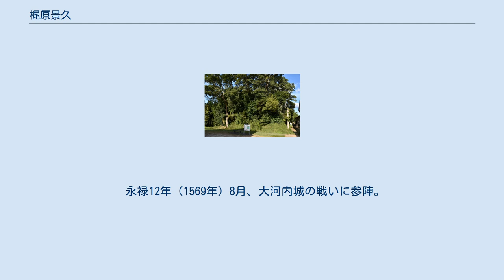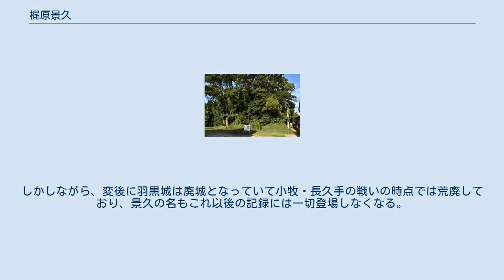梶原景久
梶原 景久（かじわら かげひさ、生年不詳 - 天正10年6月2日（1582年6月21日）?）は、戦国時代の武将。
平次郎、源左衛門尉。
諱は「景義」とも。
織田家小姓の梶原松千代の父。
 羽黒城址（愛知県犬山市） 尾張国の住民で織田信長の家臣。
羽黒城主（現在の愛知県犬山市に在った城）。
尾張梶原氏は梶原景時の後裔で、代々羽黒を領していたという。
改名前に「梶原平八郎」を称した団忠正は尾張梶原氏一門と見られるが詳しい関係は不明である。
 永禄12年（1569年）8月、大河内城の戦いに参陣。
元亀元年（1570年）8月には野田城・福島城の戦いに従軍し、同年9月からの志賀の陣にも参戦している。
天正2年（1574年）7月より行われた3度目の長島一向一揆討伐では織田信忠の指揮下に入って市江口より攻め込んだ。
同年9月29日には一揆軍の捨て身の特攻に相対して迎え撃ち、奮闘するも負傷したという。
天正10年（1582年）2月には信忠に従って甲州征伐に出陣。
同月16日の鳥居峠の戦いでは木曾義昌に加勢として駆けつけ勝利に貢献した。
 同年6月2日の本能寺の変で明智光秀と戦って討死したというが『信長公記』などでは戦死者の名簿で確認が取れない。
しかしながら、変後に羽黒城は廃城となっていて小牧・長久手の戦いの時点では荒廃しており、景久の名もこれ以後の記録には一切登場しなくなる。